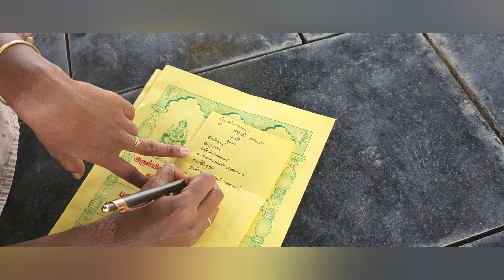கருப்பராயன் கோவில் கும்பாபிஷேகம்